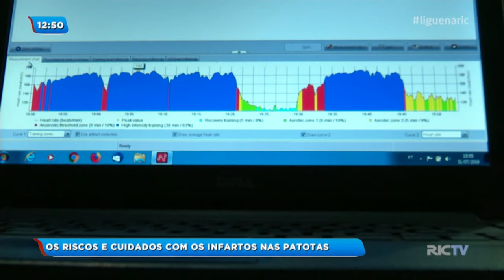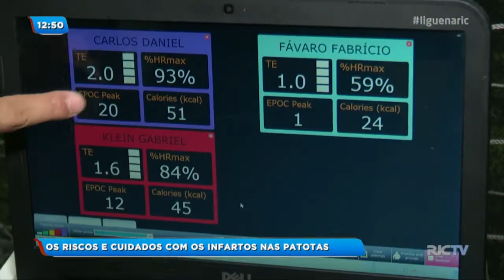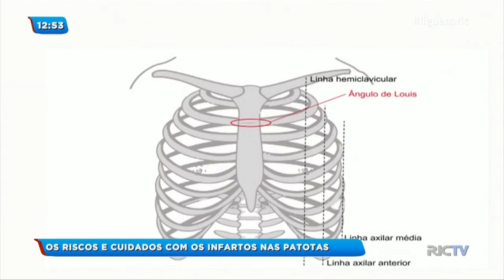Os riscos e cuidados com os infartos nas patotas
Se infartos e até morte súbita não são raros de acontecer em atletas profissionais, imagina em jogadores de fim de semana, em patoteiros, que esperam ansiosamente por esse encontro.